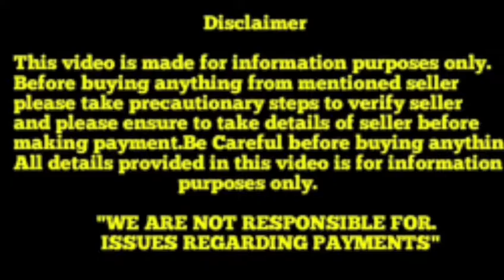Top quality Doberman puppies for sale in telugu ||low price ||8179231142